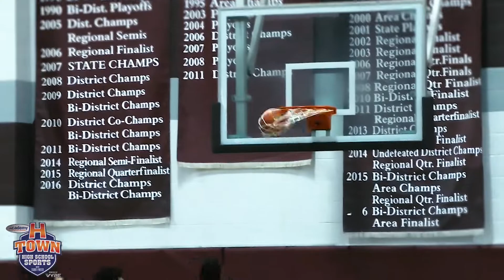Cy Creek vs Cy Fair Basketball 1-22-22